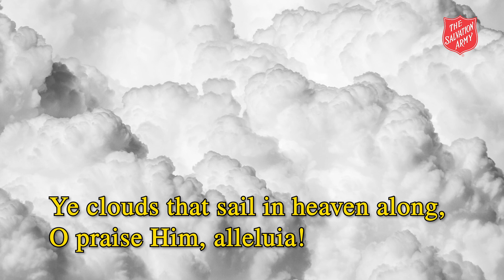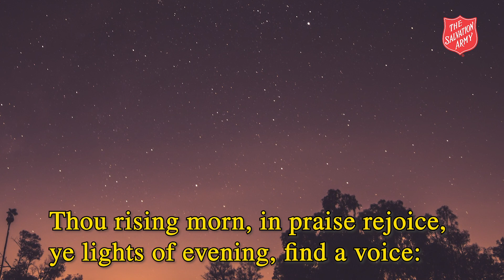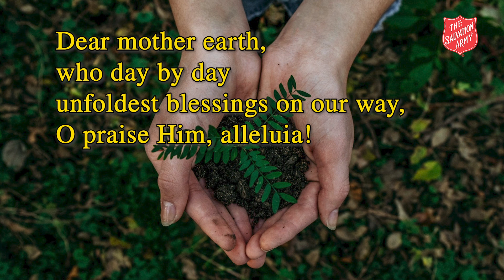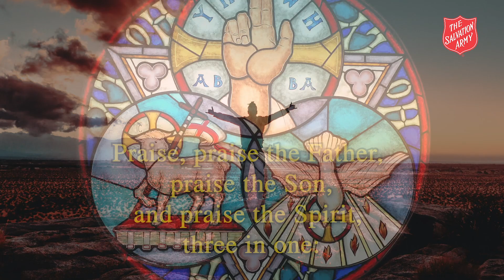All creatures of our God and King - Lyric Video Salvation Army